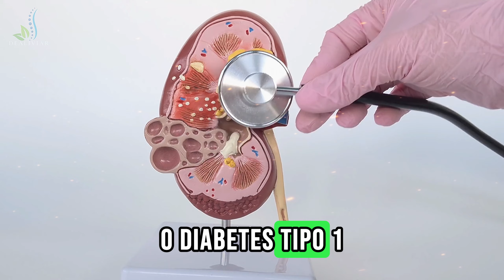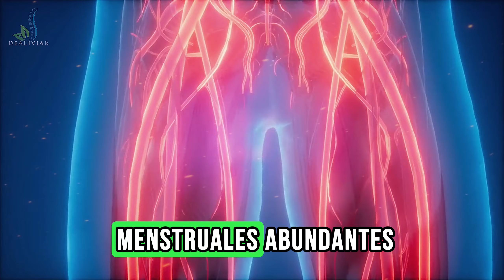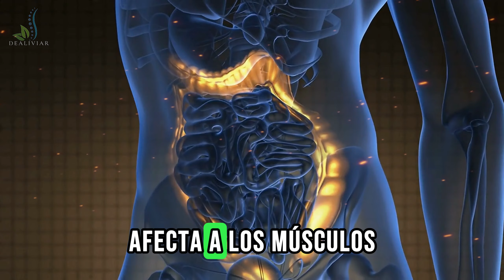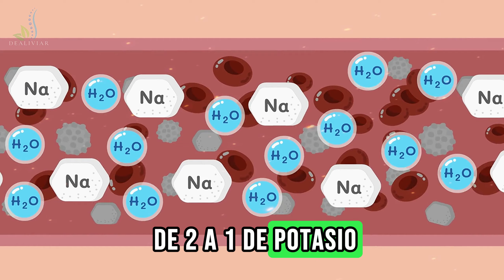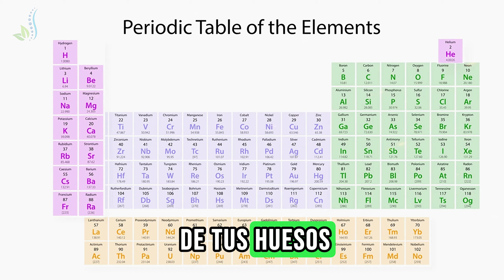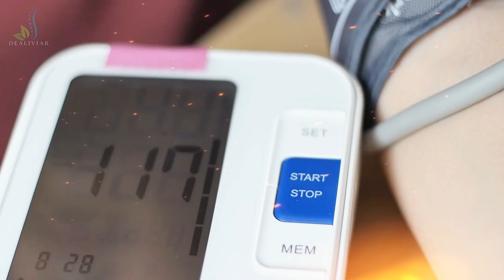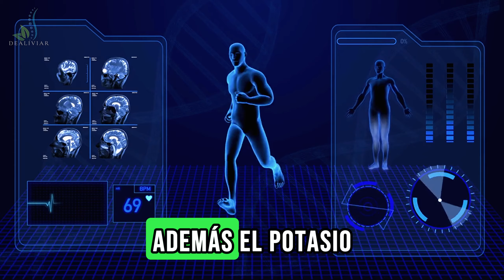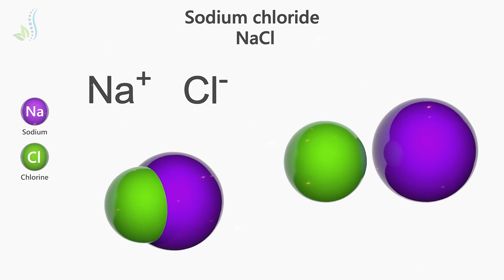9 SEÑALES que Indican una BAJA EN POTASIO ¡No las Ignoremos!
9 Señales que Indican una Baja en Potasio ¡No las Ignoremos!

En este video esclarecedor, exploraremos nueve señales reveladoras que podrían indicar una deficiencia de potasio en el cuerpo.

Descubre por qué es importante prestar atención a estas señales y cómo puedes tomar medidas para mantener niveles saludables de potasio en tu organismo.

¿Sabías que una baja en potasio puede afectar negativamente tu salud de diversas formas? En este video, te mostraremos nueve señales clave que podrían indicar una deficiencia de potasio y por qué es crucial no ignorarlas.

Desde calambres musculares hasta fatiga persistente, descubre cómo reconocer estos signos y tomar medidas para garantizar un equilibrio adecuado de potasio en tu cuerpo.

1. 💪 **Calambres Musculares:**
   Aprende cómo los calambres musculares pueden ser un signo de deficiencia de potasio y qué medidas puedes tomar para prevenirlos.

2. 🩸 **Fatiga Crónica:**
   Descubre cómo la fatiga persistente puede estar relacionada con niveles bajos de potasio en el cuerpo y qué cambios en la dieta pueden ayudar a combatirla.

3. 🧠 **Problemas de Concentración:**
   Explora cómo la falta de potasio puede afectar la función cerebral y provocar problemas de concentración y claridad mental.

¡No ignores las señales de una baja en potasio en tu cuerpo! Haz clic ahora para aprender más sobre cómo reconocer y abordar estos síntomas para mantener una salud óptima.

**Recursos Adicionales:**

¡Asegúrate de mantener niveles adecuados de potasio en tu cuerpo y disfruta de una vida más saludable y activa! 💪🩸🧠